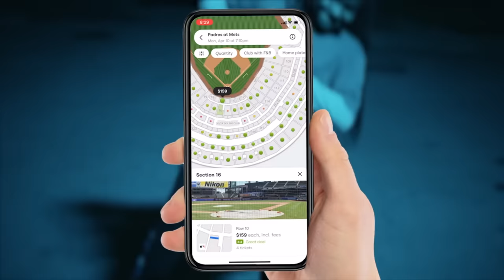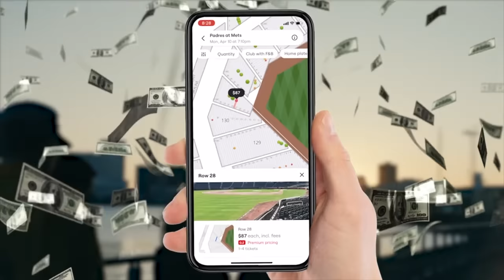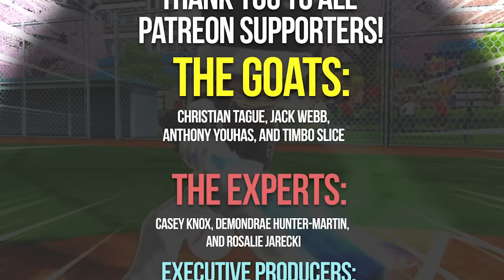Little League World Series might be a top 5 baseball game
Today we are playing Little League World Series 2010 a baseball game that is actually pretty fun! I hit some absolute nukes! I create a team! Custom jerseys! I create a custom player! and start a career mode!